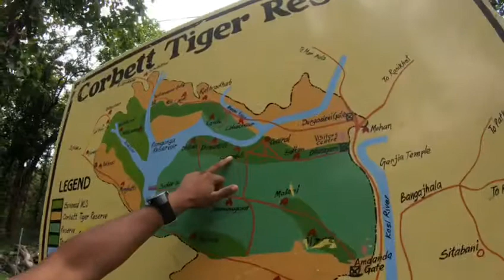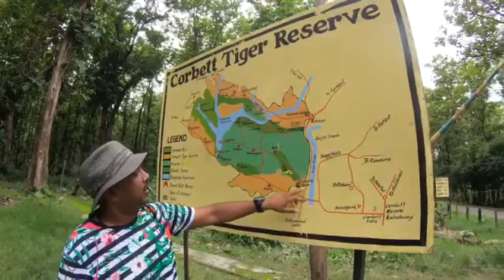The entire map of Corbett Park